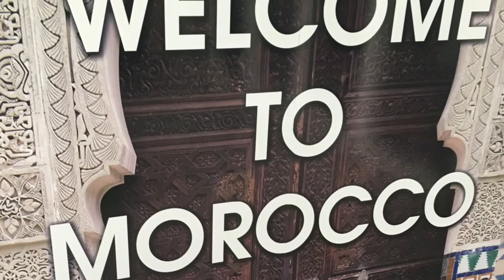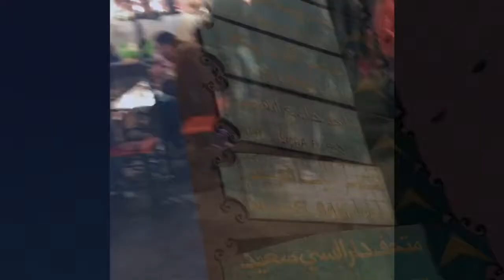Morocco | Trish Travels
Trish Travels to Marrakech Morocco!